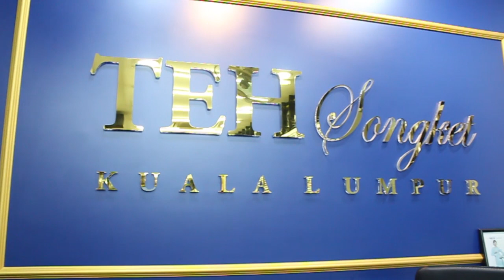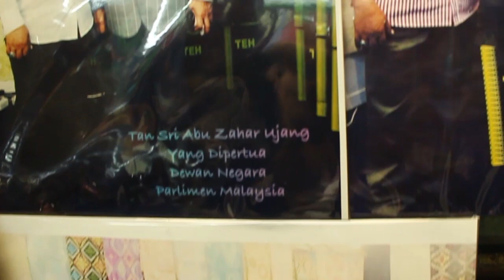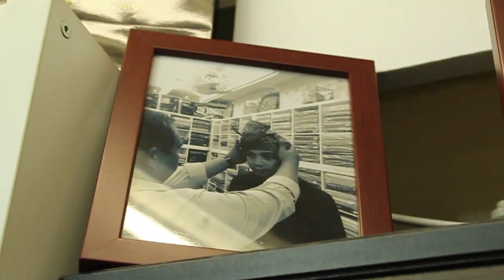Teh Songket Kuala Lumpur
This video is for assignment purpose.

Task : Assignment 2
Subject : Digital Audio & Video Production
Subject Code : IMB20403
Lecturer : Mdm. Jessifa Joanna binti Mohd Supian

University : Universiti Kuala Lumpur Malaysian Institute Of Information Technology